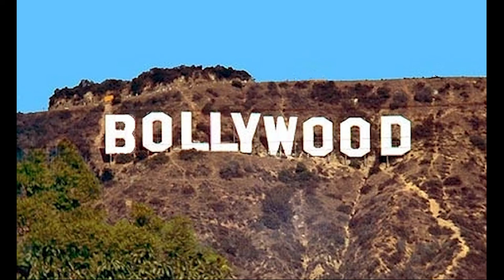Vikrant Rona | 41 Amazing Facts | Kichcha Sudeep | Nirup Bhandari | Sanjeev | Neetha Ashok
Vikrant Rona is an upcoming Indian Kannada language 3D fantasy action adventure thriller directed by Anup Bhandari. It features Kichcha Sudeep, Nirup Bhandari and debutante Neetha Ashok in the lead roles.Vikrant Rona became the world's first movie to reveal its title logo and sneak peek at Burj Khalifa, the world's tallest building.It was the first movie to resume work amid the COVID-19 pandemic.

Timestamp -
0:00 - Intro
1:10 - Regional cinema is now also dominating others?
1:46 - What will be its story line ?
2:15  - Some plan has made to launch this movie in other countries?
3:01 - How much you have to pay for advertisement on Burj Khalifa?

Cast
Kichcha Sudeep as Vikrant Rona
Nirup Bhandari as Sanjeev Gambhir aka Sanju.
 Sanjeev is described as "a jovial and friendly person."
Neetha Ashok as Aparna Ballal aka Panna

Anchor-Anushka Tyagi
Writer-Pankaj
Editor - Abu Basar